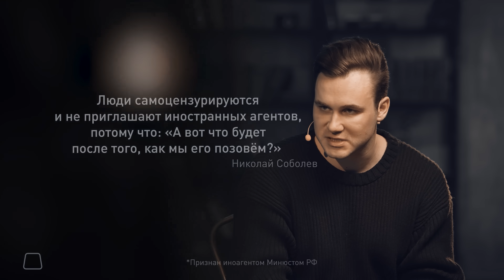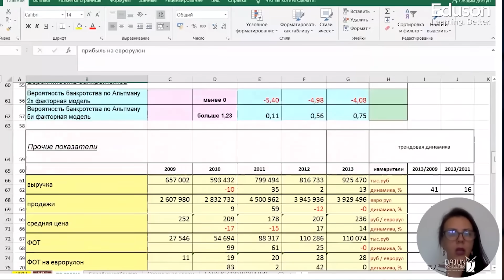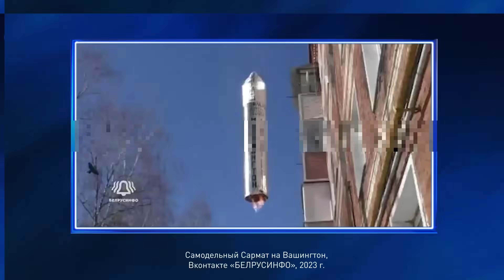СОБОЛЕВ о пропаганде Юры Дудя, интервью Ксении Собчак, статусе иноагента, социализме и Сталине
Николай Соболев – один из топовых блогеров Рунета, автор популярнейшего в свое время проекта «Ракамакафо» на YouTube, харизматичный спикер и по совместительству… иностранный агент. Обсудим либеральную пропаганду западного индивидуализма и материальных ценностей в исполнении Дудя и Собчак. Что противопоставить? Русскому народу присущи «коллективистские» ценности? Нам лучше всего подходит коммунизм, социализм? Как Николай Соболев относится к Сталину, СССР и революции 1917 года? Каково это – быть иноагентом в России? Насколько радикальна российская пропаганда на телевидении?

Поговорили об этом и не только. Смотрите до конца, скоро вторая часть!

Таймкоды:
00:00 Чему удивляться? Пропаганда и факты
00:30 Новый формат – Метаметрика LIVE, ссылка в описании
01:47 Неожиданный гость – Николай Соболев
02:33 Удастся ли лишить Соболева статуса иноагента?
05:24 Реакция аудитории на клеймо иноагента: от отписки до поздравлений
08:22 Интеграция: Eduson Academy – хороший способ улучшить знания в области финансов
10:14 «Мы уже год живём в другой реальности»
14:37 От доктрины Вулфовица до наших дней – ничего не меняется в мире
18:02 Право везде совать свой нос есть у одной страны, и это неправильно
22:43 Россия 20 лет назад пыталась стать союзником США
24:06 Если бы в Мексике притесняли американцев, США не остались бы в стороне
27:14 Год назад разрушилось наше представление о мире
29:57 Кликбейт важен в медиапространстве: «профессор против ряженого полковника»
33:35 Юрий Дудь и его пропаганда
38:42 Гоблин и Жуков не просто так ностальгируют по СССР!
41:56 Октябрь 1917 года – прогрессивный шаг в истории России
46:26 Создание СССР спасло страну в 1939 году
48:54 Стремление к иерархичности характерно почти для всех живых существ
52:14 Великие исторические деятели: Рузвельт, Сталин...
55:46 Скоро вторая часть: лучшие моменты